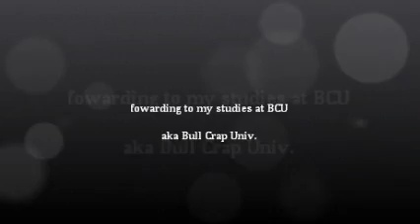Danny Booshaw! an American dissapointment! dbtv ep. 2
just another video made by the Burnom brothers hope you enjoy! subscribe1 God bless ;)